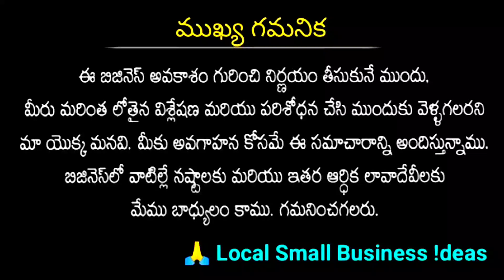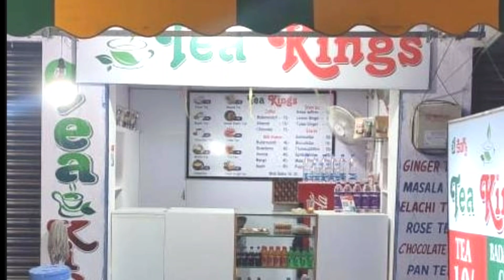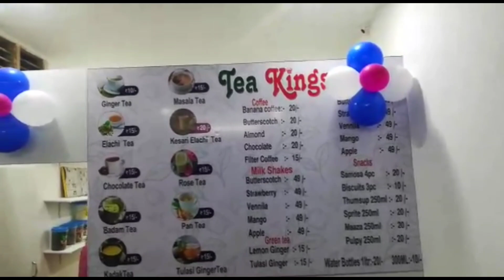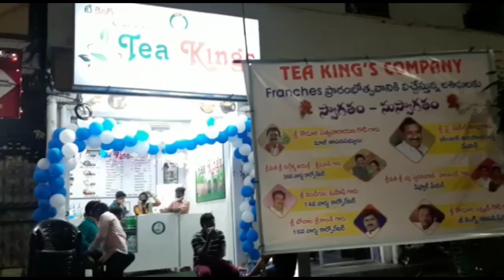365 రోజులు డిమాండ్ ఉన్న బిజినెస్ | Tea Kings Franchise Business | Low Investment High Profit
Head Office :-
Plot No.93, 1st Floor
Vesavi Nagar
Opp: Karkhana Police Station,
Near Bhashyam School,
Karkhana,
Secunderabad - 500 009.

Our Branch Office : Mankammathota, Karimnagar - 505 001